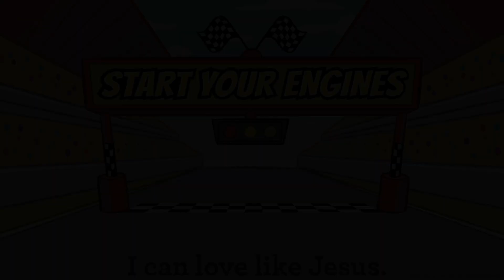Preschool Parent Overview | March 2021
Parents here is a quick overview of what your preschoolers will be learning in March!